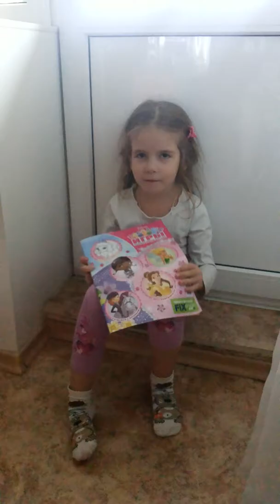Микроволновка и обзор детского журнала.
Даша рассказывает про детский журнал,и показывает свою микроволновую печь.